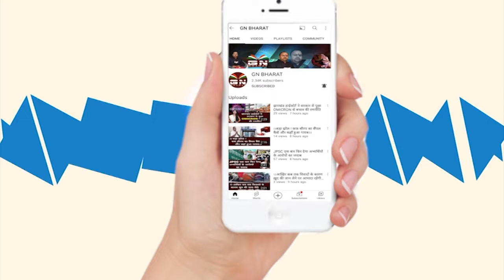Babulal Marandi ने लगाया CM Hemant Soren पर गंभीर आरोप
Ranchi || Babulal Marandi ने लगाया CM Hemant Soren पर गंभीर आरोप